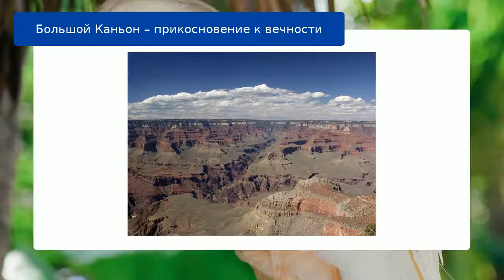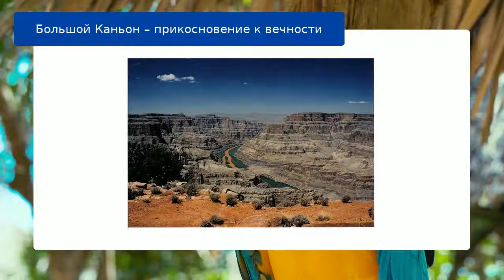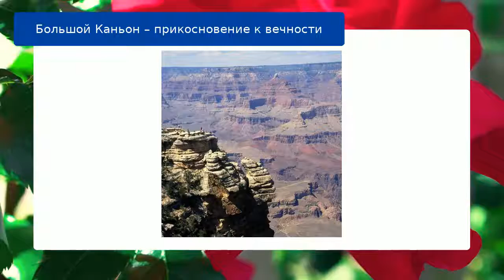Большой Каньон – прикосновение к вечности